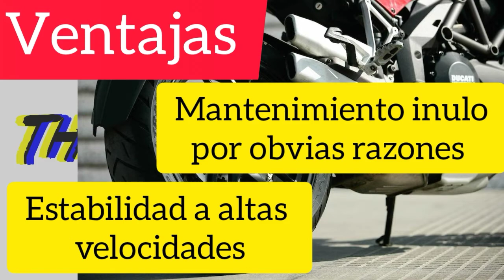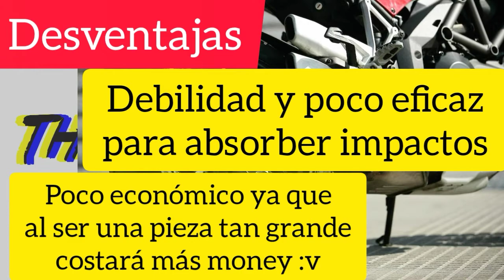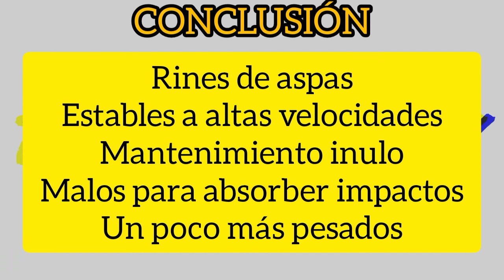RINES de RAYOS o de ASPAS ?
BIENVENID@ A THE BIKER WORLD

EL canal 100% dedicado al mundo y temas del motoclismo.

Si quieres aportar o comentar algo, ADELANTE!.
Con todo gusto leeré tu comentario y trataré de ayudarte en lo que sea posible respecto al motoclismo.

Toda la información que se expone aquí, es revisada varias veces para evitar presentar información falsa.

Atte: Raad Leey ;3